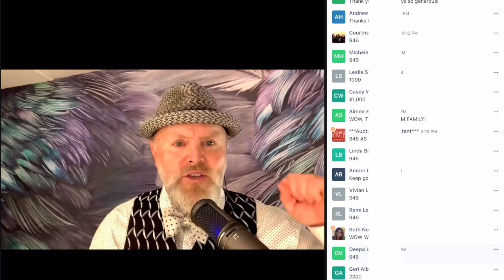VLG | Fundaneed $947 Donation Level